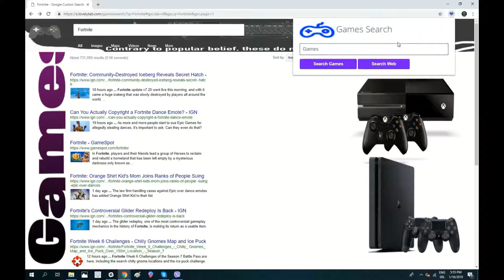Something New For You Browser? Must Have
Games Search Lovelytab Search Extension for your Chrome!

Video Games Search Extension gives you easy access to search for News Games in the separate browser which appears when you click the icon in your toolbar.

In order to get the best-related search, this extension updates your browser Omnibox search to allow metadata search for the topic you’ve installed.

How to use and features explained:

Games Lovelytab Search extension is so simple and just by clicking on Add to chrome – it will be added automatically.
In the address bar, type Games and hit ‘Space’ or ‘Tab’ on your keyboard. After that type the information you want to know about the topic installed.
Search the internet regularly or preform specific Video Game searches in your Omnibox and browser action modal.